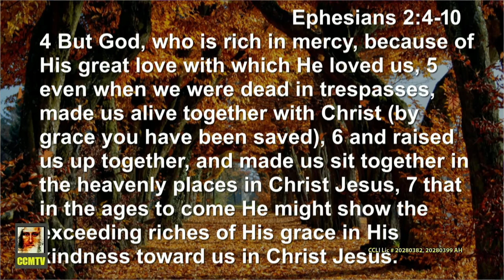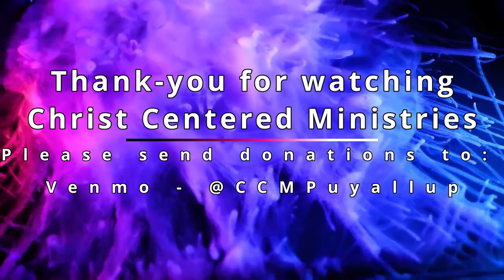Enjoy His Grace in our Race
Christ Centered Ministries (CCM)
12012 62nd Ave E